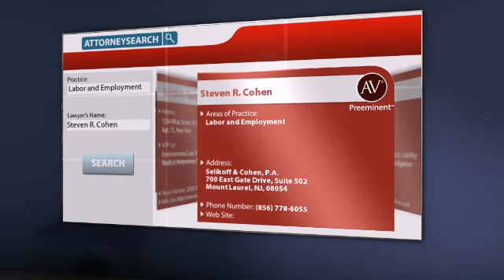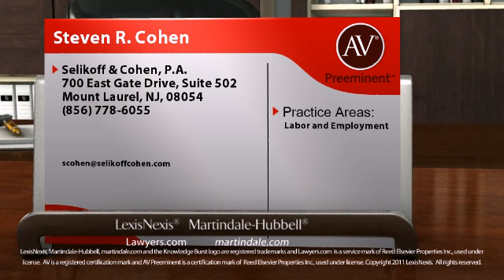Steven R. Cohen Mount Laurel NJ, Labor and Employment Lawyer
Steven R. Cohen of Selikoff & Cohen, P.A. 700 East Gate Drive, Suite 502, Mount Laurel, NJ, 08054. Practice areas include Labor and Employment.
For more than 130 years, lawyers have relied on the AV® Preeminent™ rating while searching for their own expert attorneys. Now anyone can depend on this important, trusted rating. The Martindale-Hubbell® AV® Preeminent™ rating is the highest possible rating for an attorney for both ethical standards and legal ability. This rating represents the pinnacle of professional excellence. It is achieved only after an attorney has been reviewed and recommended by their peers - members of the bar and the judiciary. Steven R. Cohen has achieved an AV® Preeminent™ Rating from Martindale-Hubbell®.